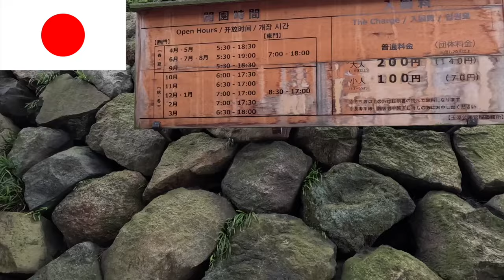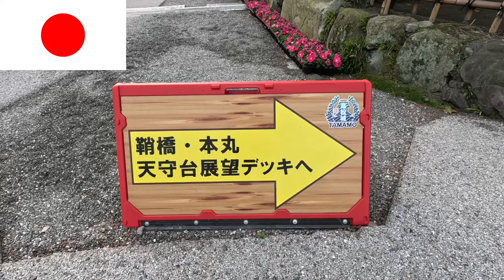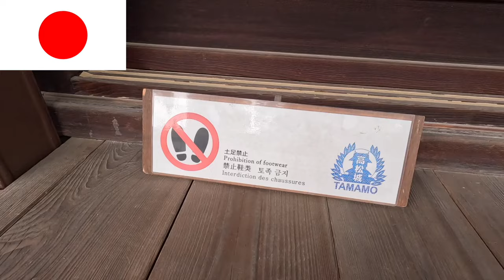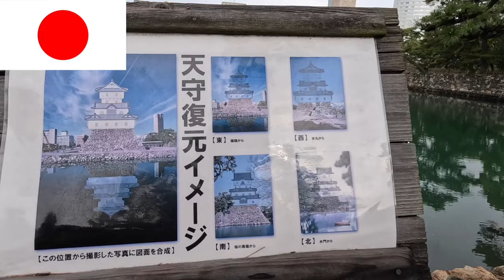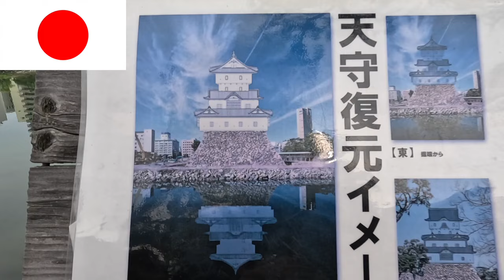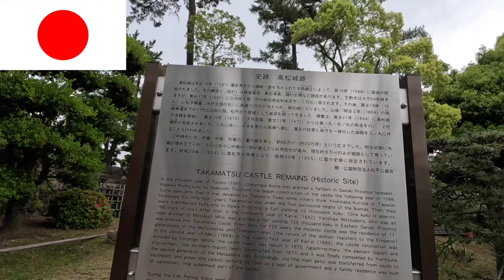[ VAMOS A PASEAR ] 🇯🇵 JARDÍN JAPONÉS 🇯🇵 PARQUE TRADICIONAL TAMAMO KAGAWA, JAPÓN たまもこうえん